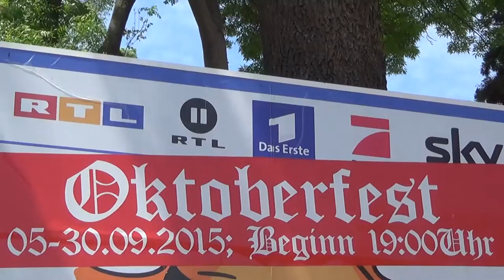Bulgarien Sonnenstrand Hotels am Strand - Oktoberfest RTL II - Pro7 - Party Spaß Die Partyhütte